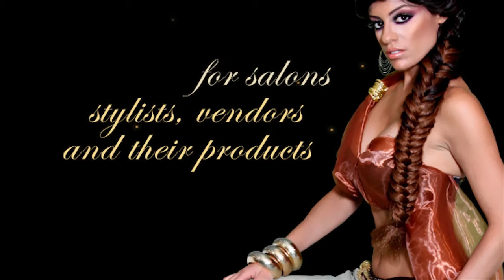HairSociety.com's "Goddess" Video (PREVIEW)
HairSociety.com offers an exclusive advertising platform to the global hair care industry. Membership is reserved for only the best in the business, so come show your skills
An amazingly talented group of people came together to turn this impeccable video titled "Goddess" into a reality. Special thanks goes out to...
Chris Waage - Executive Producer,
Melitsa Waage - Executive Producer / Goddess,
Kristin Silvestri - Producer / Wardrobe Supervisor,
Zack Reininger - Still Photography,
Vicky Casciola - Hair Stylist,
Josh "Roo" Wixom - Hair Stylist,
Jill Welch - Hair Stylist,
Khrista Khwaja - Hair Stylist,
Angie Lum - Make-up,
Cassandra Kalelkini - Make-up,
Jessica Sanchez - Make-up,
Amber Bugg - Goddess,
Jessa Hinton - Goddess,
Jessica Tuell - Goddess,
Kendra Haney - Goddess,
Maria Friederichs - Goddess,
Michelle Allen - Goddess,